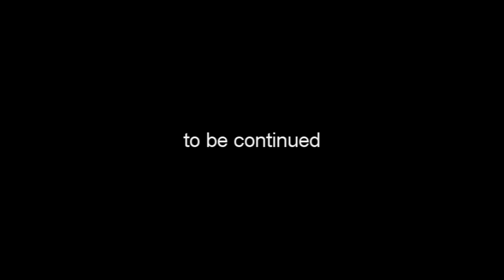New World (2010)